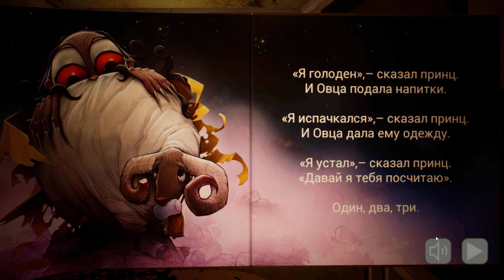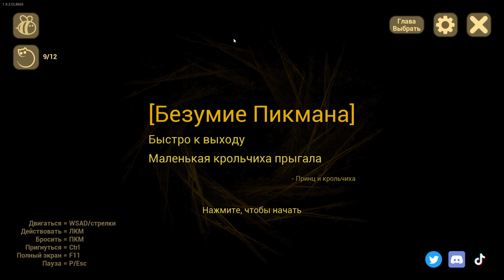Малыш в жёлтом прохождение 1 главы! The Baby In Yellow | Horror games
Как пройти 1 главу Малыша в Жёлтом baby in yellow - Horror games